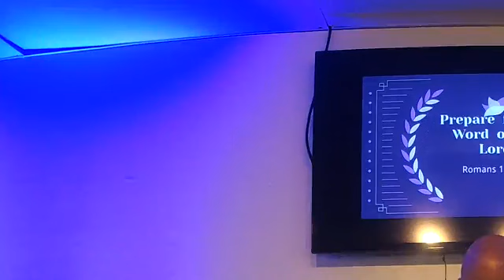"The Benefits of the Benefactor " Romans 15:4-13. December 4, 2022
Greater Faith Baptist Fellowship-Gainesville FL
"The Benefits of the Benefactor " Romans 15:4-13
Bishop James H.  Dixon, pastor